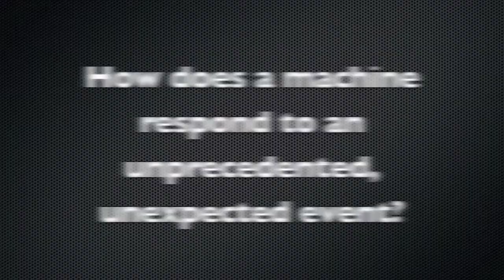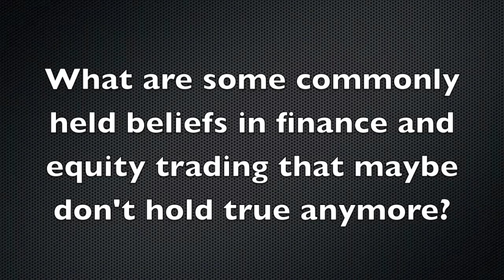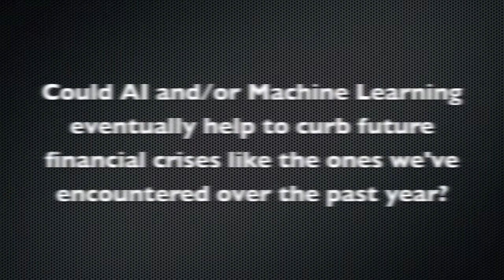CEO of Rebellion Research on Artificial Intelligence and Machine Learning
Spencer Greenberg, CEO, Rebellion Research, sits down with Kelly Hushin, Editor, the TradeTech Blog, to talk about his firm's Artificial Intelligence and Machine Learning theories and practices. A mathematician by trade, Spencer recognized the potential for applications of his math experience onto the world of finance.